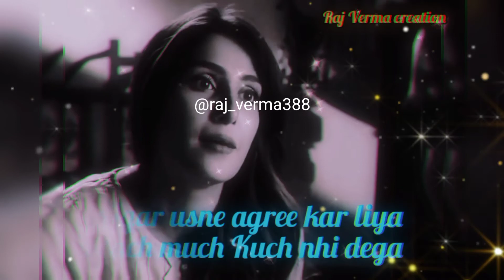mere paas tum ho . Hindi poetry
Mere pass tum ho status please follow and support me guys